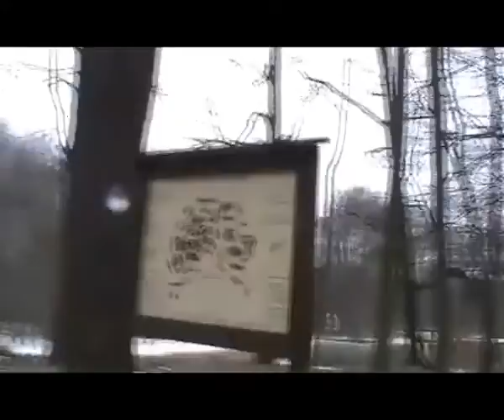Lauf 27.02.2011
Sinfonie VI (ideas of sparta) - "Die letzten 300"